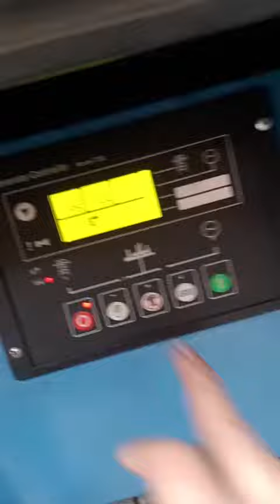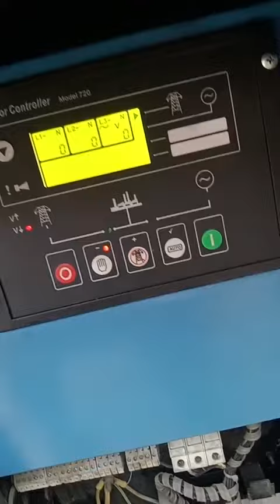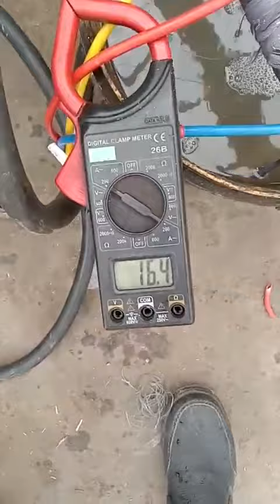15 kw generator salt water load testing methods how to test generator load